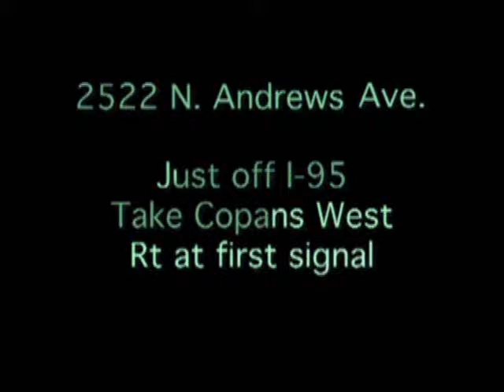Designer Furniture Auction Ft Lauderdale Pompano Beach Florida. Dining rooms livingroom bedroom art lighting.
Furniture Auction absolute Town Country and Casual Lauderdale Pompano Beach Florida.Saturday January 24th 11 am. Items for bid include bedroom, diningroom, dinette, lighting, paintings, and designer furniture by Tommy Bahama and Theodores.